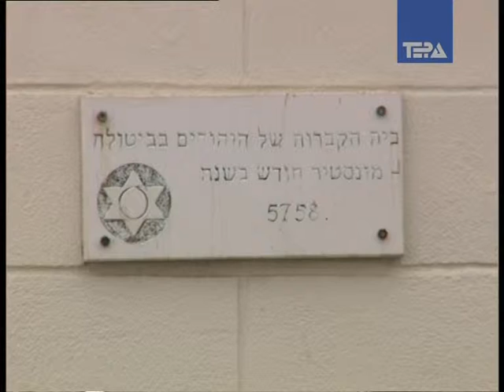Den za sekjavanje za zrtvite na holokaustot 27.01.2010.mpg